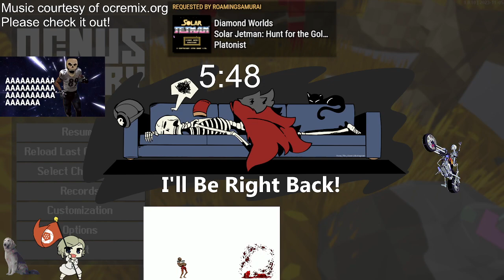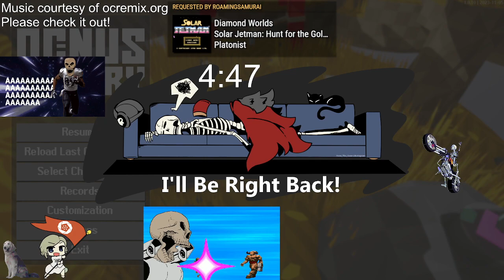KEEP ROLLING ROLLING ROLLING ROLLING [pt 2] | Ocnus Theory